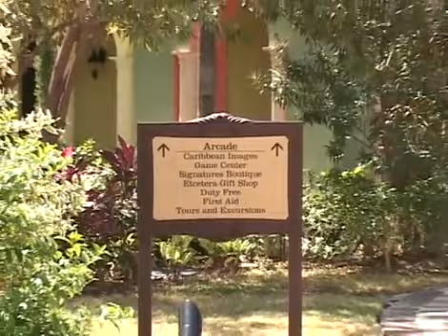Sandals Whitehouse European Village and Spa Pampering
"Massages, reflexology, facials, tons of restaurants, a wonderful place to say I do or spend your anniversary!"